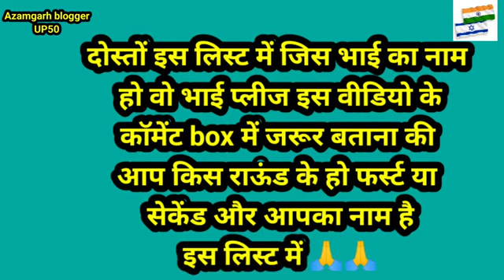इज़राइल नौकरियों के लिए 7523095684 पर लिंक संदेश प्राप्त करने के लिए हमारे टेलीग्राम चैनल से जुड़ें